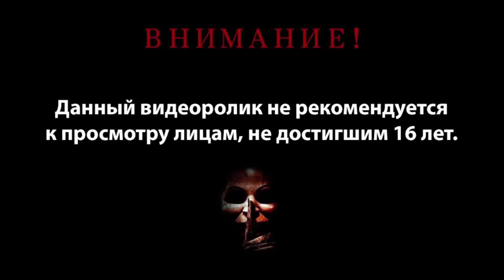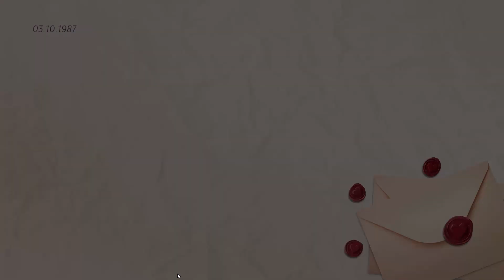Love, Money, Rock'n'Roll(Лицемерие,Спецслужбы,Порошок) эпизод 25 спаси нас Боже от таких друзей!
Николай, сын советских эмигрантов,начинающий алкоголик,бесхребетная сволочь. даже не подозревает, что вскоре его мирок перевернётся. Привычный гедонизм столкнётся в нём с мрачными призраками прошлого. Теперь Николай должен решить, Изменится или Сдохнуть